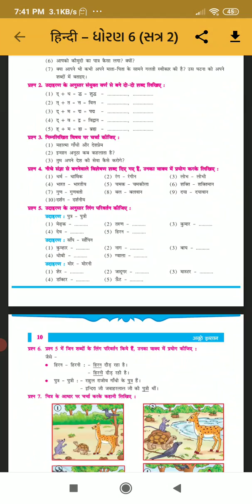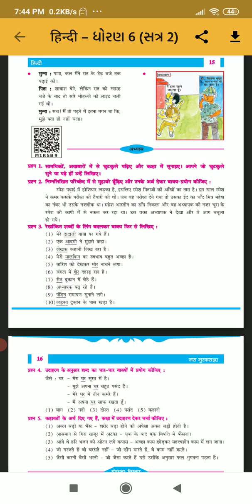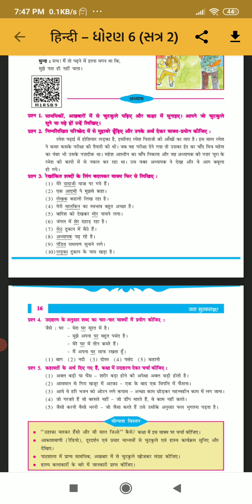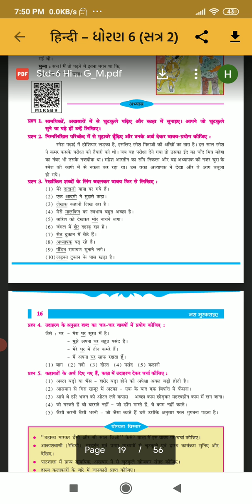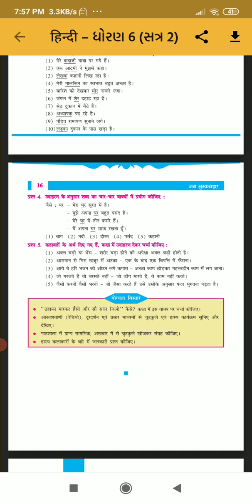6-1-2021 Std 6 Hindi (Guj--Med)